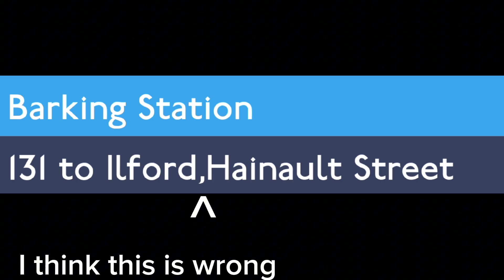Cursed ibus announcements Part 1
Just wanted to make cursed ibuses since I was bored

Chapters
0:00 Route 115
0:04 Route 131
0:09 Route H25
0:13 Route 216
0:17 Route 156
0:23 Route 9
0:28 Route 444
0:32 Route SL9 (Superloop)
0:37 Route W19
0:41 Route 425
0:46 Route 281
0:51 Route 371
0:55 Route 213
1:00 Route 308
1:03 Route W12
1:08 Route 57
1:12 Route N55
1:17 Outro